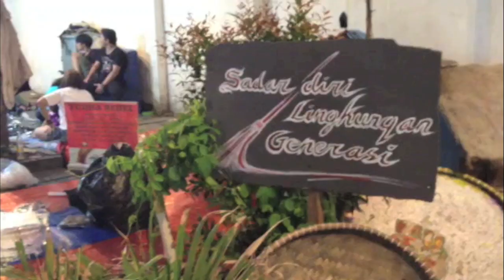MULTIKULTURALISME - PLURALISME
Tugas mata kuliah Multikulturalisme
Created By: XO 9
Voice: Cut Austenite
Lagu: Jali-jali - Hetty Koes Endang, Keroncong kemayoran - Hetty Koes Endang, Abang pulang - Benyamin S & Ida R
Lokasi: Kota tua Jakarta